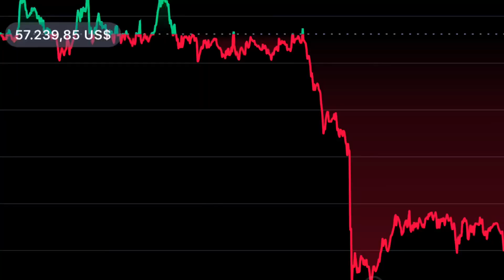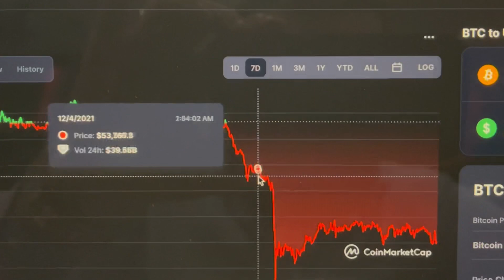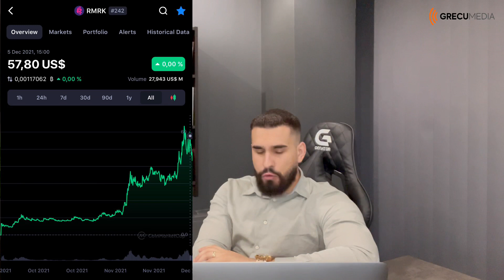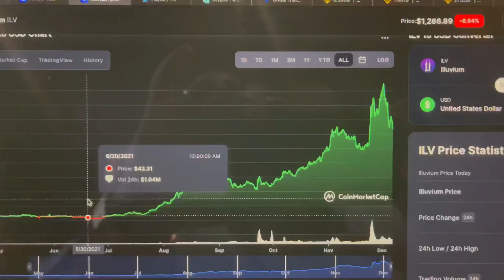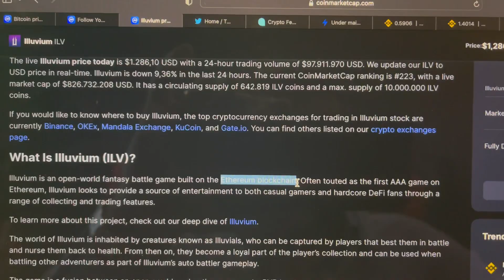Flash crash in crypto! Proiecte de minim 30x URGENT!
1. Instagram: @robertgrecu
2. Twitter:      @robertgrecuu
3. TikTok:      @robertgrecuuu
4. Facebook: Robert Grecu (PAGINA OFFICIALA)